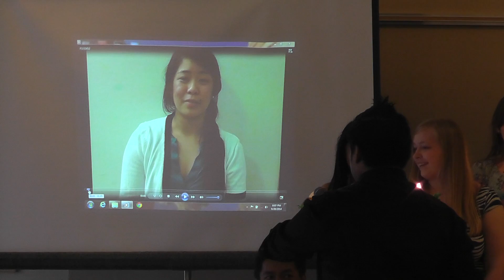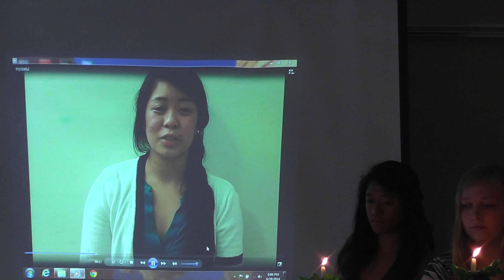18 Candles 20140628 001